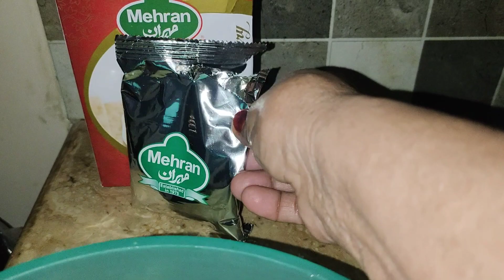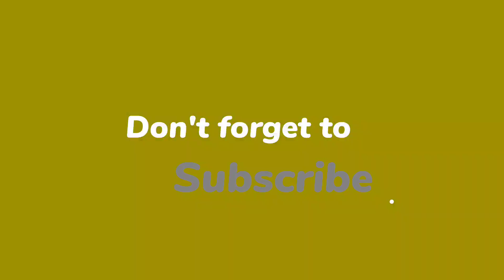Aaj Mama ne Bnaya Chicken ka Salan 🐔🍗 | Kese hen Aap Sab | Amber Vlogs